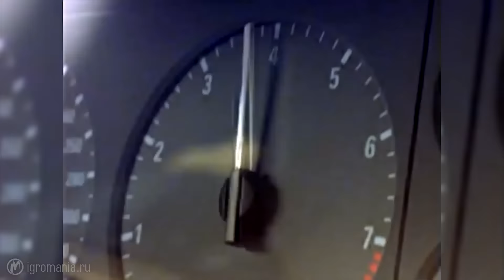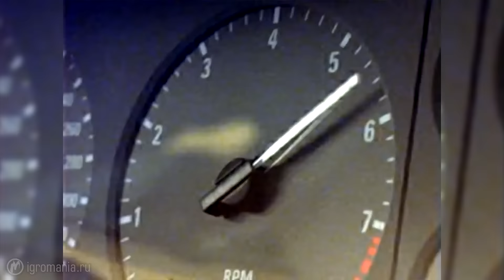Need For Speed: История серии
Need For Speed - самая узнаваемая гонка. Она прошла длинный путь, который мы переживем в этом видео заново.